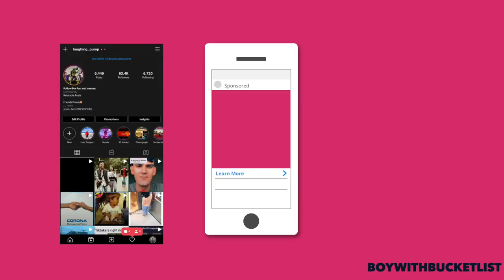10 Days ROAD TRIP ITINERARY | ICELAND by Road | Iceland Travel Blog | Iceland Hindi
10 Days ROAD TRIP ITINERARY | ICELAND by Road | Iceland Travel Blog | Iceland Hindi

10 days road trip itinerary to Iceland by road, this Iceland travel blog or Iceland Hindi blog will help you plan in your 10 days road trip itinerary to Iceland by road. Your all questions about how to plan budget Iceland road trip or Iceland itinerary.It will tell you how long does it take to drive ring road in Iceland. Iceland cinematic travel video or Iceland 2021 is Iceland Hindi blog will help you make you budget 10 days road trip itinerary. Iceland travel guide helps you plan 10 days road trip itinerary to Iceland by road. Iceland blue lagoon is the best place to see in Iceland and it should be part of your Itinerary. understand how to plan a budget Iceland road trip..

10 Days ROAD TRIP ITINERARY | ICELAND by Road | Iceland Travel Blog | Iceland Hindi